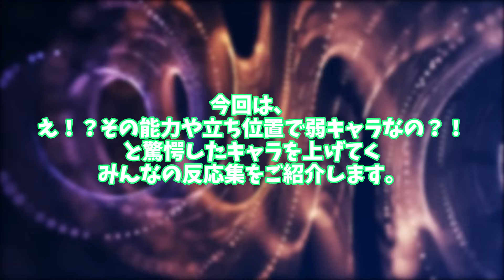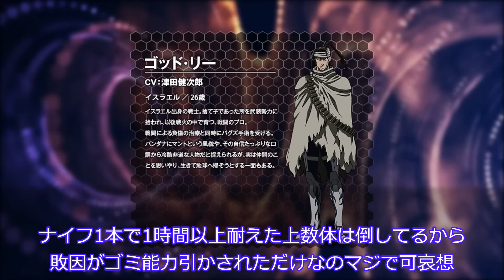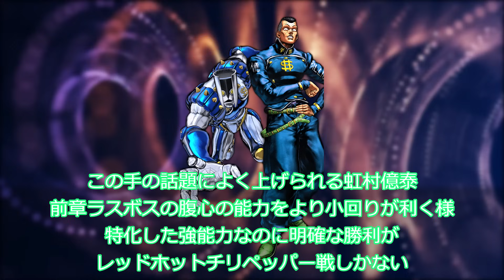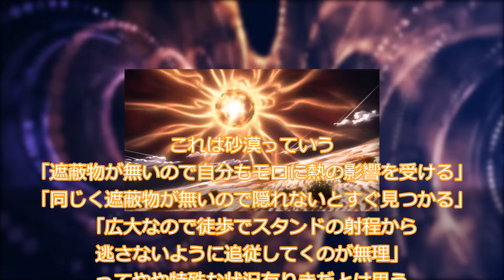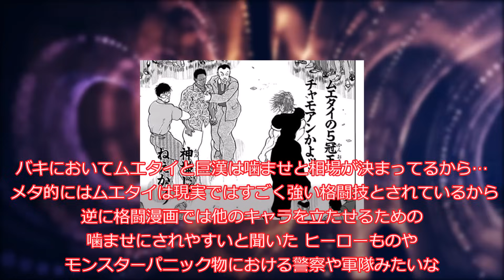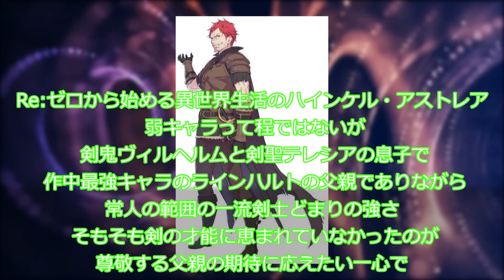え！？その能力や立ち位置で弱キャラなの？！と驚愕したキャラを上げてくみんなの反応集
○使用ソフト○
・ゆっくりムービーメーカー様
・VOICEVOX様
VOICEVOX:ずんだもん
VOICEVOX:白上虎太郎
VOICEVOX:四国めたん
VOICEVOX:櫻歌ミコ
VOICEVOX:WhiteCUL
VOICEVOX:小夜/SAYO
VOICEVOX:青山龍星